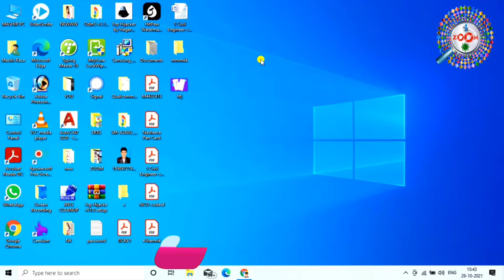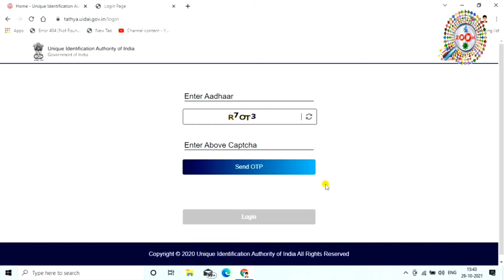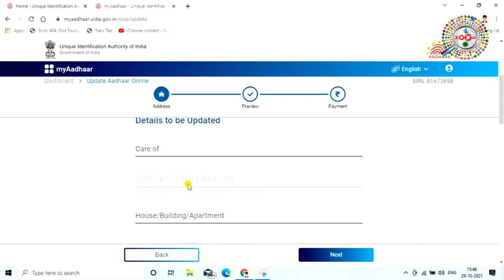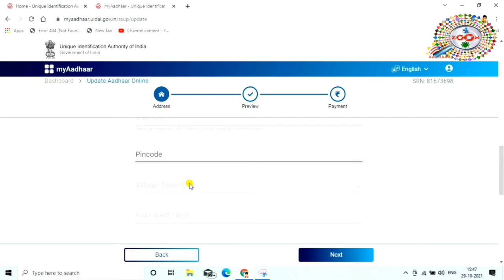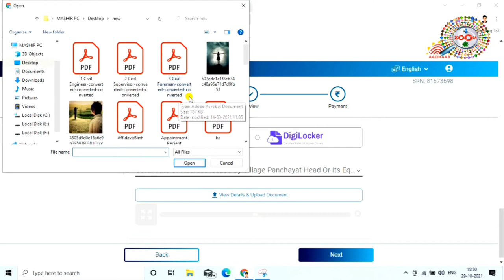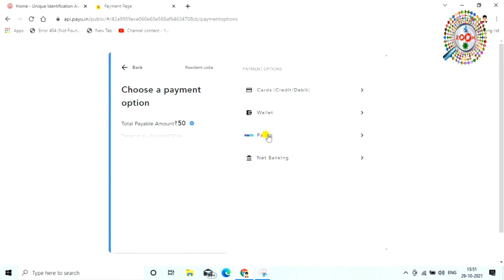Update Address in Aadhar Card 2021 👈 aadhar me address kaise change kare 📘 aadhar update kaise kare👌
Aadhaar card me online address update karne ka process change ho chuka hai. is video me aadhar card me address update karne ka new process details me dikhaya gya hai. is tarike se aap apne aadhar card me online address update karbsakte hai. aadhar card me address change kar sakte hai

Aadhar Card new portal myaadhaar launch ho chuka hai. jaha se aadhar card update kar sakte hai. aadhar card me address badal sakte hai online. pvc aadhar card order kar sakte hai aur aadhar card update status track kar sakte hai. is video me aadhar card me address update karne ka complete process dikhaya gya hai

List for documents to update address in aadhar card

1) Passport
2) Bank Statement/ Passbook
3) Post Office Account Statement/ Passbook
4) Ration Card
5) Voter ID
6) Driving Licence
7) Government Photo ID card/ service photo identity issued by PSU
8) Electricity Bill (not older than 3 months)
9) Water Bill (not older than 3 months)
10) Telephone Landing Bill (not older than 3 months)
11) Property Tax Receipt (not older than 1 year)
12) Credit Card Statement (not older than 3 months)
13) Insurance Policy
14) Signed Letter having Photo frim Bank on letterhead
15) Signed Letter having Photo issued by registered Company on letterhead
16) Signed Letter having Photo issued by Recognized Educational Institution on letterhead or Photo ID have address issued by Recognized Educational Institution
17) NREGA Job Card
18) Arms License
19) Pensioner Card
20) Freedom Fighter Card
21) Kissan Passbook
22) CGHS/ECHS Card
23) Certificate of Address having photo issued by MP or MLA or MLC or Gazetter Officer or Tehsildar on UIDAI standard certificate format for enrolment/ update

Update Address in Aadhar Card - aadhar me address change kare | aadhar update kaise kare

tags for reference : aadhar card me address kaise update kare,aadhar card me pata kaise badle,aadhar card,how to change address in aadhar card online,aadhar card me address kaise change kare,aadhar update,how to update aadhar card online,aadhar card address change online,update address in aadhar card,change address in aadhar card,aadhar card new update,change address in aadhar card after marriage,update father name in aadhar card,aadhar card address,aadhar card status kaise check kare,aadhar card me name kaise change kare,aadhar card me date of birth kaise change kare,aadhar card me dob kaise change kare,aadhar card me corruction kaise kare,aadhar card status kaise check kare,aadhar card ka vid number kaise generate kare,aadhar card download kaise kare,aadhar card download karke open kaise kare,aadhar card,pvc aadhar card kaise order kare,pvc aadhar card kaise apply kare,pvc aadhar card status kaise check kare,zoom,zoomchannel,tazakahbar,taza,khabar,raza,engineerraza,engineer raza,aadhar statement,aadhar new portal,tech news,technology news

Engineer raza